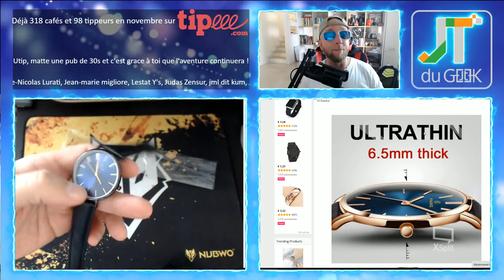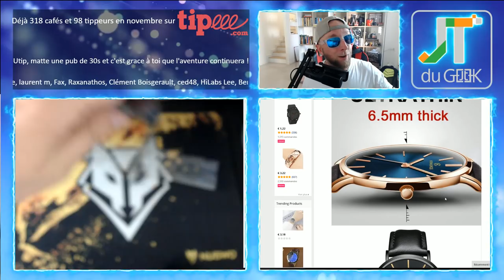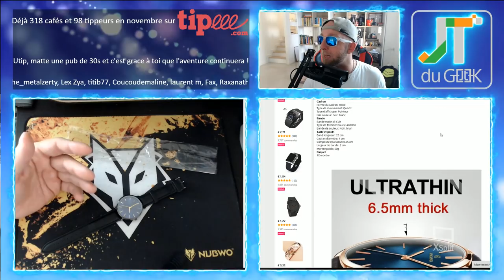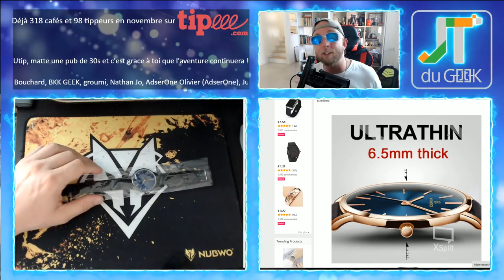Kemanqi Relogio Masculino la montre la plus fine au monde , quelle Arnaque aliexpress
La Relogio Masculino vous est vendu comme une montre ultra-plates pour un prix dérisoire.